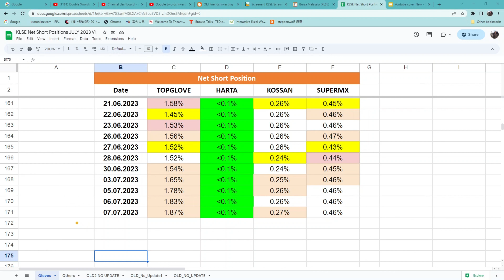空军继续狂炸TOPGLOV. KLSE NET SHORT POSITIONS TOPGLOV HARTA KOSSAN SUPERMX.[CC 中英文字幕 ENG SUB] .08072023.